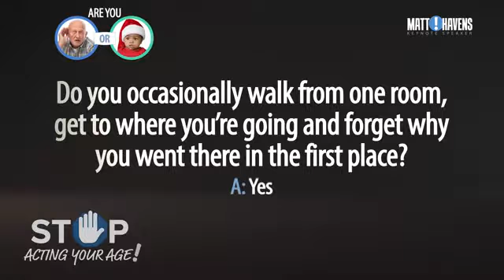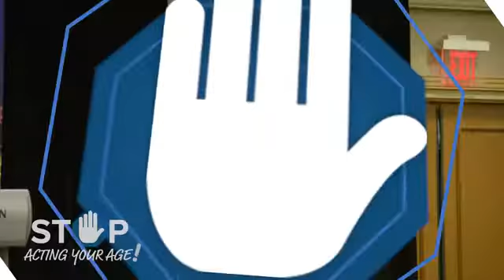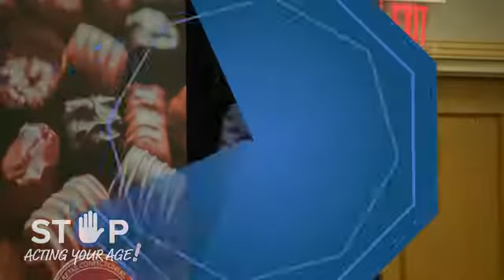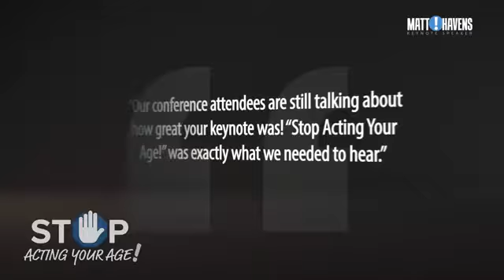Matt Havens -Stop Acting Your Age! Keynote Demo-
"Engaging. Hilarious. Unique." Have Matt speak at your next event.